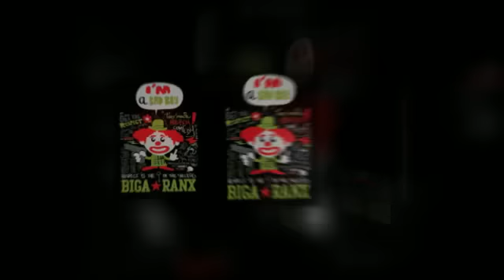Biga*Ranx - Badboy Comedy (OFFICIAL AUDIO)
Lyrics:
Chorus
Too much bad boy comedy
In the cities community
Too much bad boy parody
More guns and violence than an American movie
Tell me where's Humility?
Next time I will see you without the rest of your posse

You want the key of the town you want the key of the city
You run out of love so you run out of pity
I am not a hippie but the gun a weh you licki'
Make me want fi sing some tunes just to counteract your ideas
No respect the woman you nah respect the ladies
You beat up the youth and you smash up the grannies
Never see you 'lone you always roll withan army
No I don't wanna be a little bang gang rookie

Chorus

Me live through the eyes of no body
Get the respect from the people I don't need no brutality
Easy telly brigante my block celebrity
My hustle nah pretty still me always roll too classy
Tell the rude boy and the shatties'
From London to Paris
Hold on with the crime and the murdering industry
Frustration grande
Situation shitty
When you live on the wrong side of the city

Chorus

Hey rude boy! Tell me if it would be your own granny would you rob her?
And would you stab your own brother?
Respect is the key of the success
Nevertheless they make you live in the wrong place
But you got to keep the faith
Full time humility, no stress
'Cause you know that you're bless